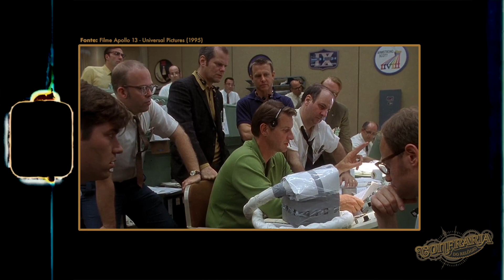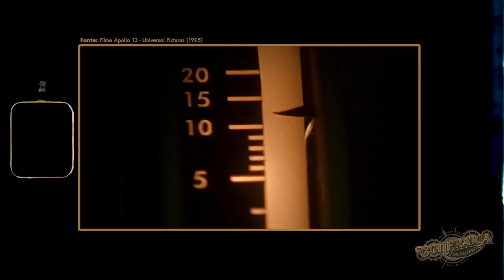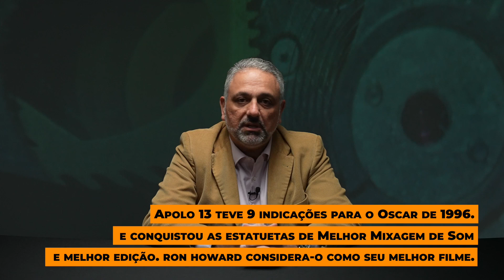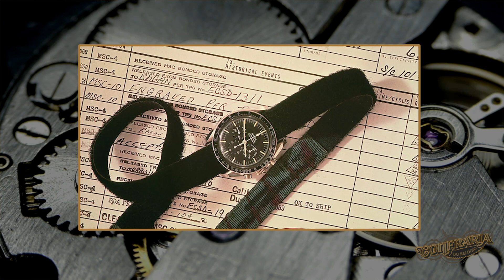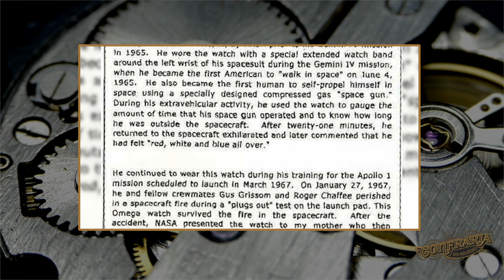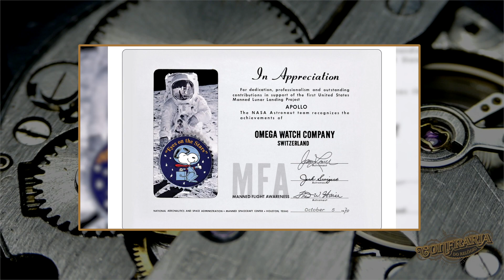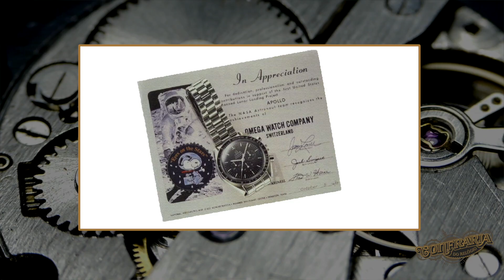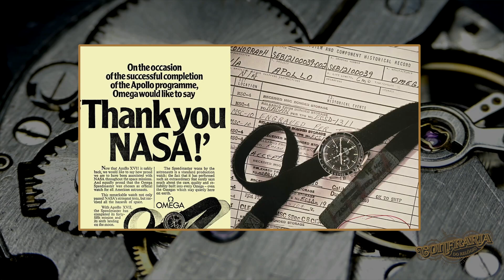“HOUSTON, WE HAVE A PROBLEM” – Omega Speedmaster MoonWatch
Relógios de Cinema: Houston, We Have a Problem – Filme Apolo 13 – Omega Speedmaster Moonwatch.

Este vídeo conta a fabulosa história que levou a marca Omega ao espaço.

A partir do enredo real que inspirou o filme Apolo 13, exploramos a corrida espacial dos anos 60 e 70, um pouco da história da NASA, o episódio em que o modelo Speedmaster salvou a vida dos tripulantes da Apolo 13 e o teste realizado com diversas marcas de relógios para figurarem como parceiros oficiais das missões da agência espacial norte-americana.

Siga nosso perfil no Instagram: @confrariadorelogio